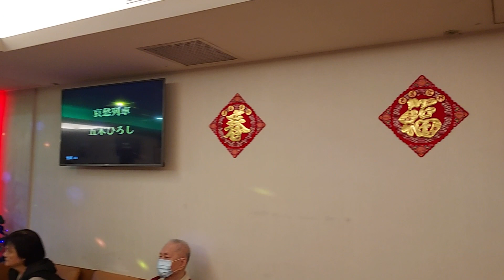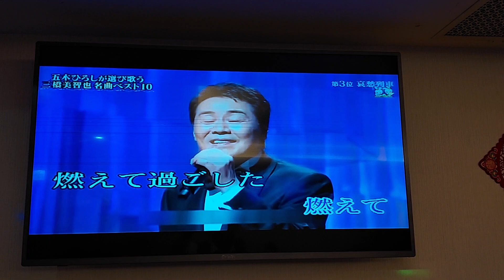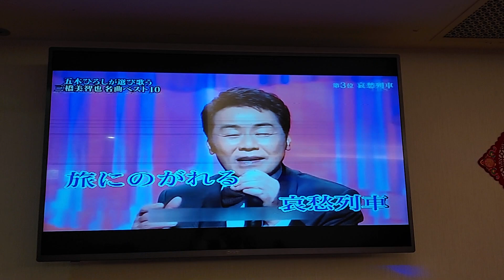林四海翻唱 哀愁列車 五木ひろし 志明一族 美加樂錄影